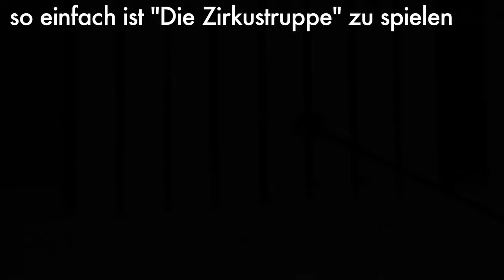Kinderlied: so leicht ist "Die Zirkustruppe" zu spielen